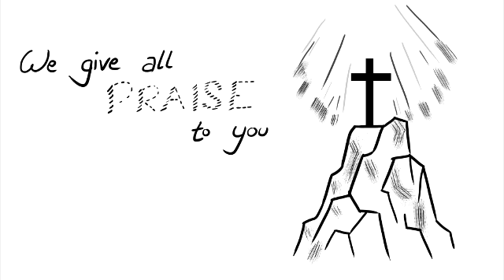Inaya Day: GREAT IS THE LORD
Written by & all vocals by: Inaya Day
produced by: Wayne R. Walker
remixes by : The DJ Meme Orchestra /
David Harness  for DHJ Productions,  Additional Keys by Ian McArdle
Published By: Ny-O-Dae Music and Wayne R. Walker
catalog #: NOD00020
release date: April 3rd, 2015

Dance Diva Inaya Day revisits her gospel roots with this uplifting, soul-stirring song boasting a light-hearted, sing-along melody at the start; ending with the Inaya Day mountain-moving vocal that we know and love.
The vocals are complimented by Wayne R. Walker's contemporary Gospel production, DJ Meme's heart filling orchestral rendition, and David Harness's soulful edit & dub.
One thing for sure; this project will make you want to lift your hands singing, "Great Is The Lord".